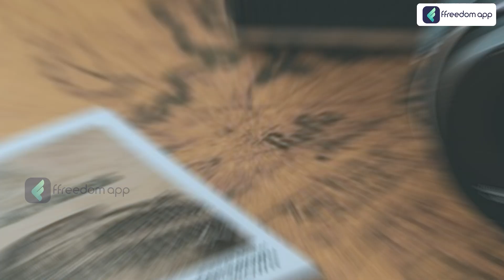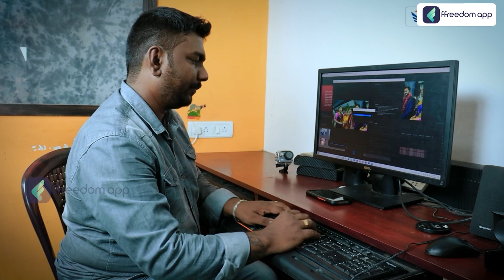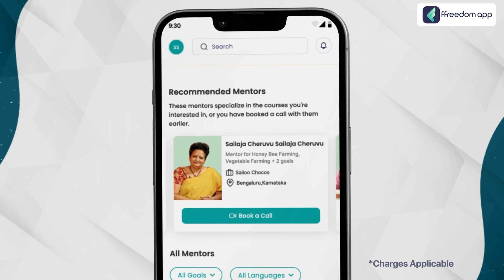Photo Studio Business Course Trailer in Tamil | ffreedom app